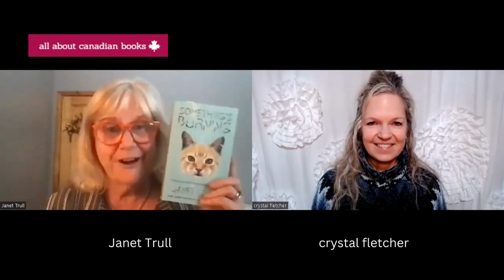Author Janet Trull Discusses Something's Burning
Hi! My name is crystal fletcher. Welcome to all about canadian books!

Behind every book is a great story. So let's find out the story behind author Janet Trull's short story collection Something’s Burning.

Janet Trull has won several writing awards, including a CBC Canada Writes challenge, a Western Magazine Award nomination and a Commonwealth Fiction prize. Hot Town and Other Stories, her debut collection of short fiction, was published by At Bay Press. Trull’s new book, Something’s Burning, was a CBC Recommended Read for Fall 2022.

Something’s Burning is an examination of relationships within communities. The twenty-first century speeds ahead with fast-changing ideas about culture and identity, and a new choir of voices are telling their long-suppressed stories. Outdated belief systems are challenged. Society norms and hierarchies crumble. But fresh ideas cause tension between generations, sexes, races and neighbours. The population is at odds about the revised script. Is it the end of misogyny, or the end of men? Is it the end of social injustice or the end of loyalty? Is it the end of discrimination or the end of common sense?

Some characters in these stories are oblivious to social change. Some are committed to stopping it. Some are invested in promoting their agendas at all cost. The bumper stickers on pick up trucks in the Foodland parking lot warn you that conflict awaits in the cereal aisle. The spacious landscapes where these stories take place are big enough for many opinions, but small enough to fall back on nostalgic principles. They represent the spectrum of joy and loss, and the author’s enduring love for those who can find a balance between them.

Something's Burning was published by At Bay Press.